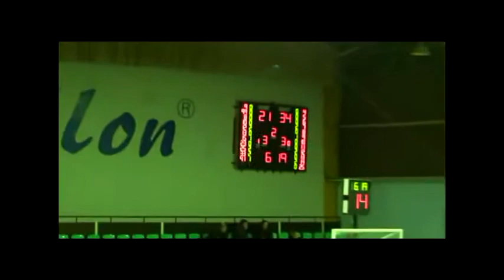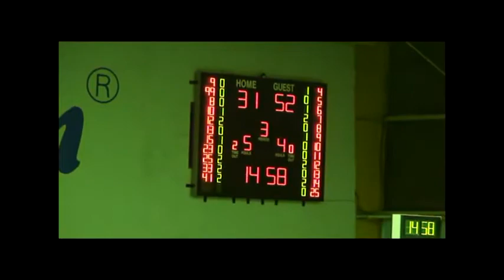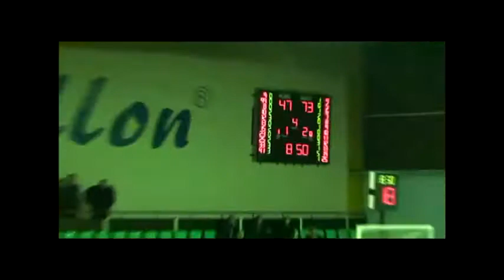Spartak Pleven 74-89 Cherno More, Ivan Tilev PF/C Spartak White jersey no.33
Ivan Tilev stats: 23min, 21pts, 10rebs, 2stl, 1ast.
White jersey no.33